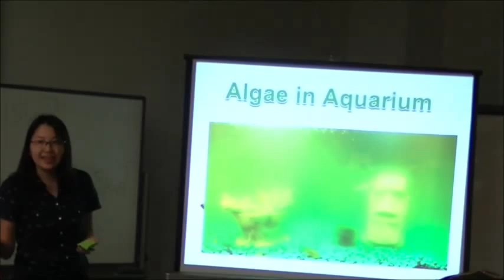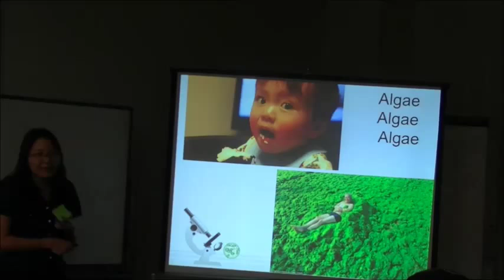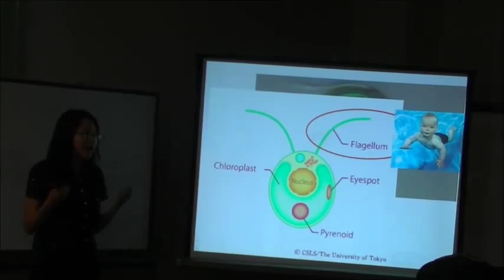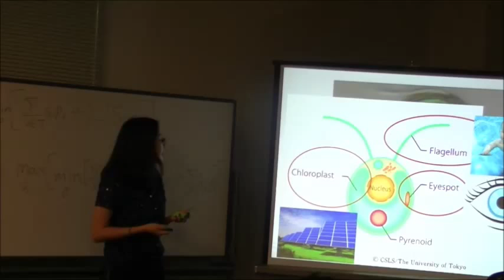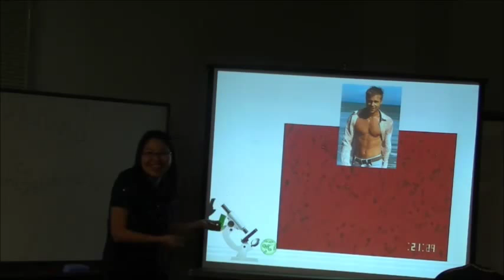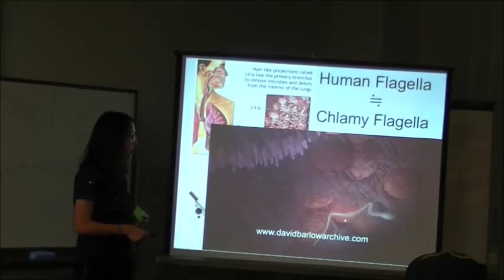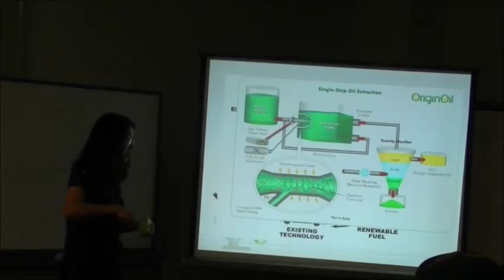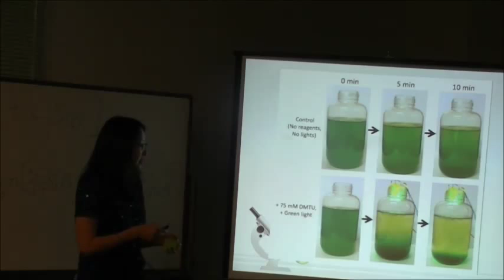TiTech Science Slam Manal Zorigtbaatar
TiTech Science Slam - Manal Zorigtbaatar - Department of Bioscience and Biotechnology